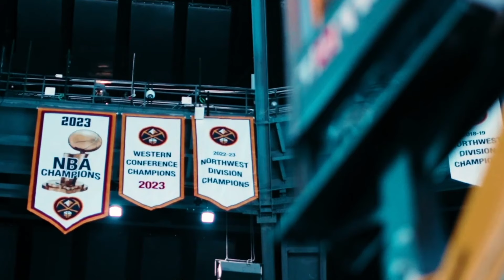The Denver Nuggets Will Be CHAMPIONS Again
If you saw clips from the Denver Nuggets media day, you may have noticed a few new things. Nikola Jokic’s beard and Russell Westbrook in a Nuggets jersey wearing number four, just to name a couple.
Michael Malone and Calvin Booth emphasized the importance of seizing opportunities. Jamal Murray spoke in a subdued tone about his lucrative contract extension, while Aaron Gordon discussed the potential of signing one as well.
While a couple things have changed, and a couple of last year’s players were missing, a lot of Denver’s team looks the same. But the looming question over this franchise is, are they still contenders? And if so, how do they become champions once again. Let’s talk about it.

00:00 Intro
00:41 Playoff Ends and Offseason
03:43 The Wolves
06:05 Still a Threat